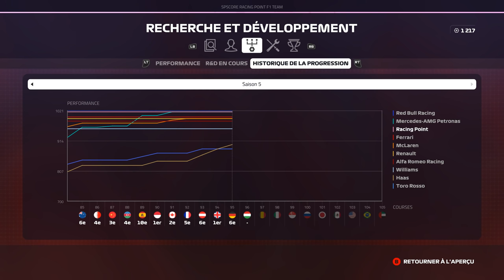F1 2019 - Carrière S5 #96 : UN PARI FOU !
Réseaux

Partenaires

• Aides : TC Intermédiaire
• Dégâts : Simulation
• Mod dégâts : Oui
• modding possible sur console : NON
• Commentaires en roulant : Oui

MODS